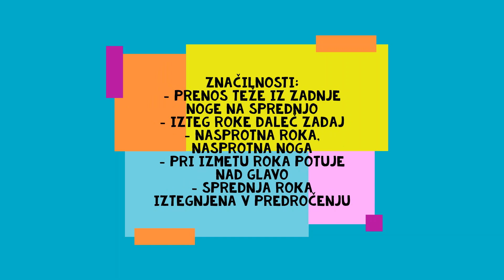Izvedba iger z žogo na daljavo: rokomet - dolga podaja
Študentki Norma Resnik in Doris Račič sta pod mentorstvom Rolanda Graha in Anuške More na OŠ Center v Novo Mesto pripravili sklop vaj za izvedbo iger z žogo.